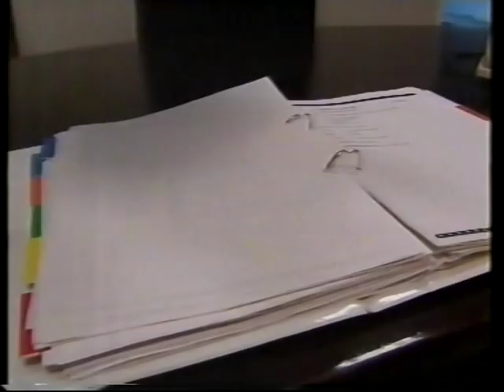Full Frontal - Australian Comedy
The show Full Frontal played on Channel 7 in early nineties from memory.  Went on to become Fast Forward I think.